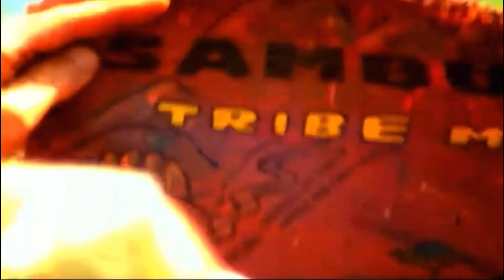Survivor US vs Australia (Luna May)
Next Intros:
AU Return of the Outcasts (Jim)
Celebrity Boomers v Gen X v Millennials v Gen Z (Fernanda29)
Returning BvBvB (Bjroo)
All Stars (Cam)